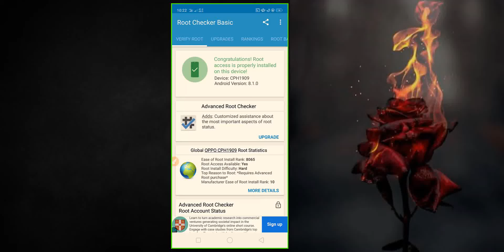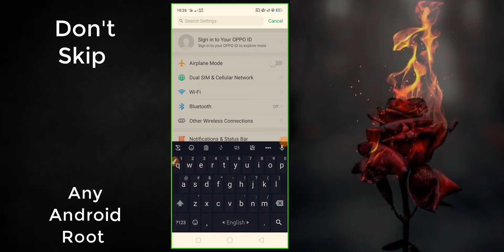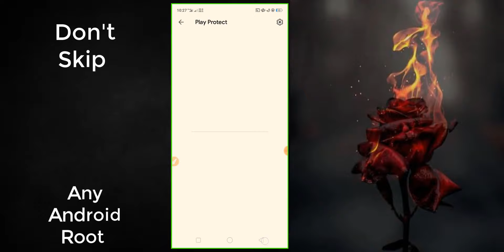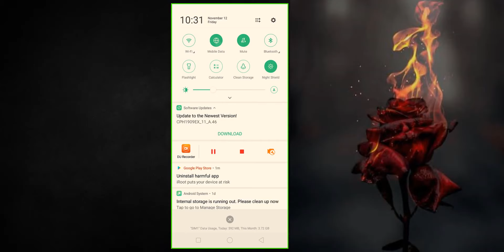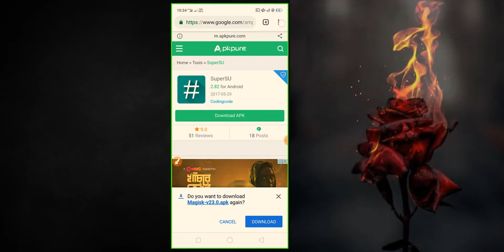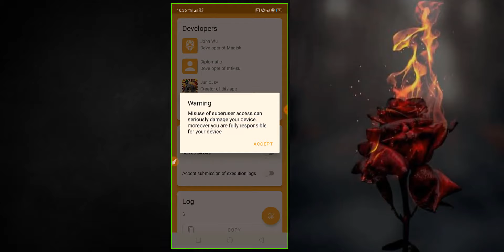Rooting Any Android Without PC/Only 5 Minute Safe iroot Best Rooted App Magic Supersu Mtkeasysu 2021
How To Root Any Android Lattest King Root Or magisk manager root Android 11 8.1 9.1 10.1 supersu app
how to root android phone
kingroot
root android
how to root oppo a5s
magisk root
how to root android phone without computer
kingroot 2021
magisk manager
root android 11 without pc
how to root redmi 4
how to root redmi note 8 pro
how to use magisk to root android
kingo root any android
phone root
root checker
root redmi note 8
vmos
android 11 virtual
kingroot latest version 2021
oppo a3s root
redmi note 7 pro root
root android 11 samsung
root any android device without pc
root infinix hot 10
root apk
root android
kingroot
magisk manager
twrp
kingo root
rooting
supersu
root checker
twrp recovery
xposed installer
one click root
360 root
kingroot pc
magisk root
baidu root
kingroot android 10
i root
root my phone
rooted device
root genius
kingo android root
bluestacks root
root phone
root apps
jailbreak android
supersu root
install twrp
root checker basic
supersu pro
root mobile
flashify
root samsung
best root apps
root magisk
z4root
kingroot app
vmos root
adb root
root huawei
root my device
kingoapp
rootcloak
install magisk
magisk app
rooted device means
twrp app
rooten
root uninstaller
supersu free
root android without pc
kingo root android 10
supersu pro root app
twrp android 10
install twrp without pc
kingroot xda
root without pc
magisk installer
vmos android
frp root
xda root
root xiaomi redmi note 8
srsroot
magisk install
one click root free
twrp android
twrp recovery mode
root access android
kingo root android 9
lg g7 xda
android 11 root
magisk twrp
best root apps 2020
xda s9
twrp backup
root your phone
lg g6 xda
lg v30 xda
root samsung s8
magisk manager 20.4
android 9 root
mtk droid tool
twrp root
z4root uptodown
root android head unit
root your android phone
root android tv 9
android without bloatware
android freeze apps without root
samsung galaxy note 8 xda
netflix for rooted android
root moto e 2020
root permission app
root xiaomi m2003j15sc
nokia 3.1 root
pixel 3a twrp
root oneplus 7 pro android 10
samsung health rooted phone
twrp recovery redmi note 8 pro
realme 7i root
i root android
j400f u2 root
install twrp with termux
Root All OPPO A5s A5 A3s A12 A57 A37  F1 F3 A57 F11 f7 A15s A55 Root OPPO Or realme device 2022 How to Root Oppo Vivo Redmi Realme Any A5s A5 A3s A12 A57 A37  F1 A57 F11 f7 A15s A55 Root OPPO 2021
How to Root any Android phone  A5s A5 A3s A12 A57 A37  F1 A57 F11 f7 A15s A55 Root OPPO realme 2021

                                                                 ইত্যাদি ?
                                                        WELCOME